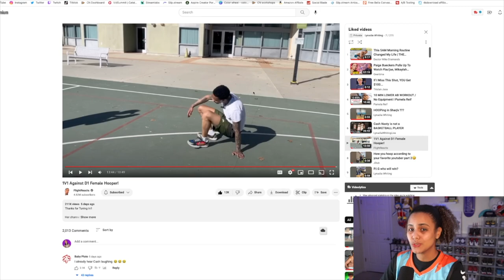FLIGHT IS BAD AT BASKETBALL... I can beat him !!!! (Flight vs. D1 female hooper)